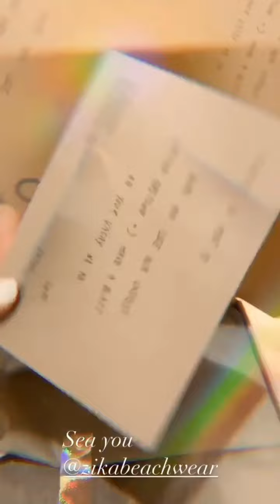มิ้นต์ ชาลิดา : mint_chalida [05.09.2563]